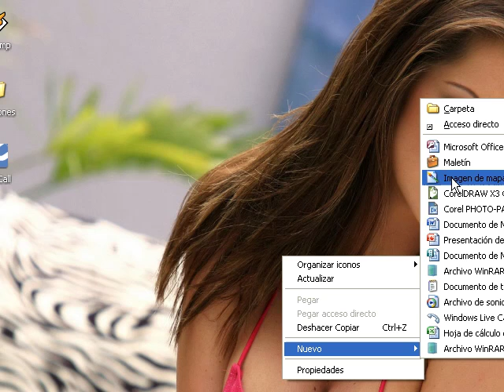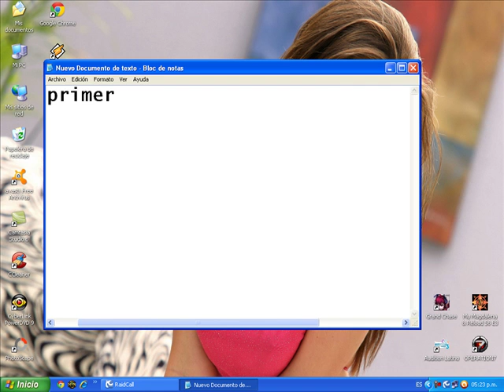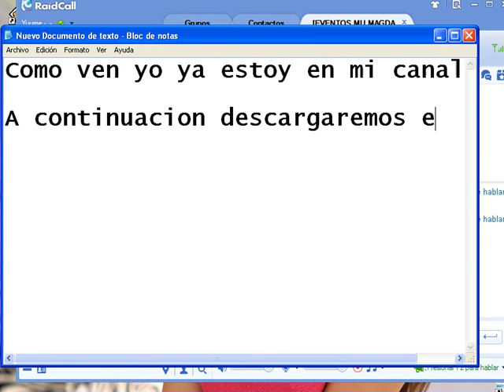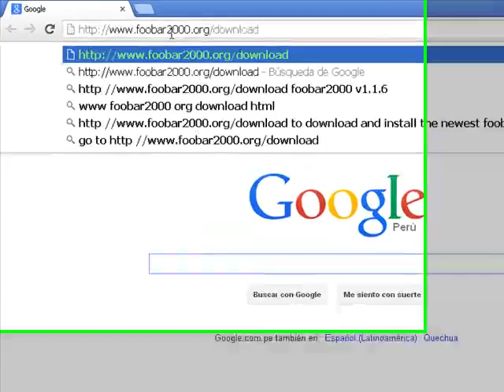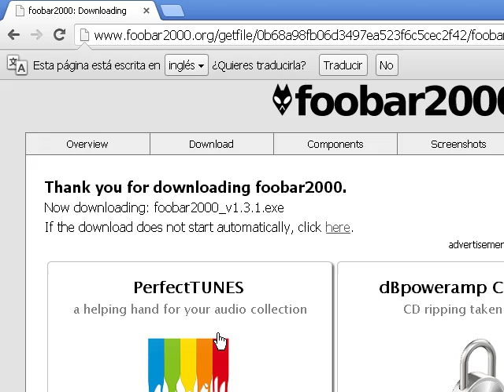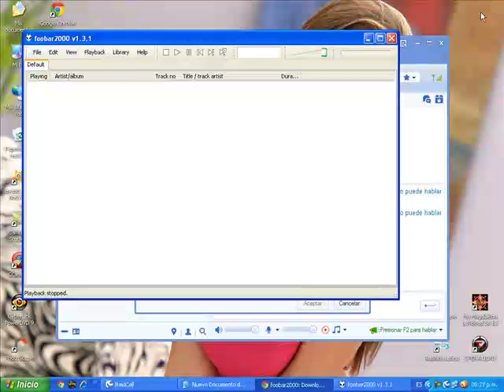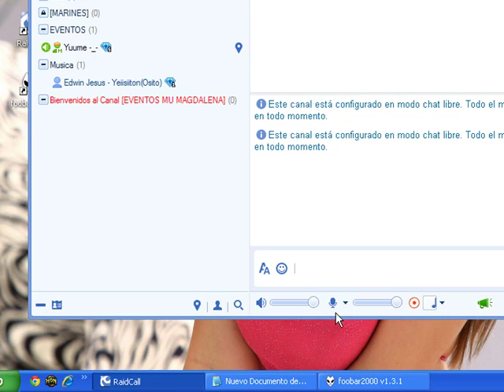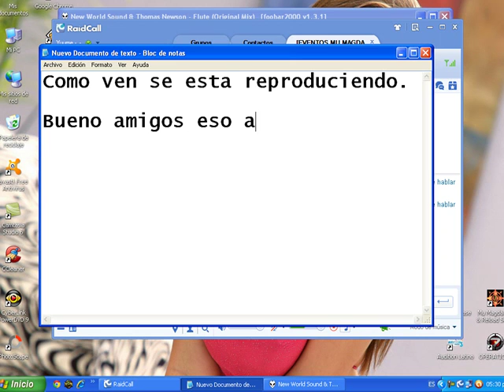Como Poner Música En RaidCall Sin Micrófono | 2016 | HD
RaidCall - v7.3.2